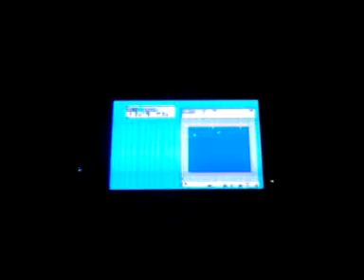000000000001 @ First Avenue Monday Off 2 / 3